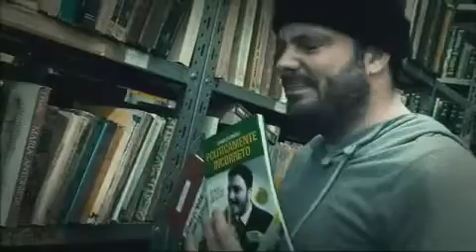Danilo mostra como melhorou o nível do programa Agora é tarde - 01.05.2013